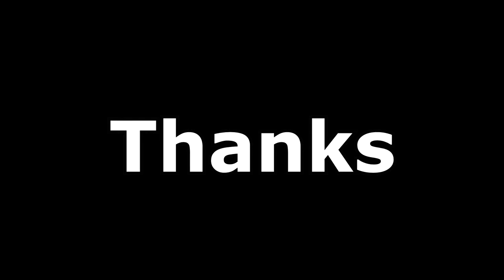My Lovely Egyptian Mau Cat